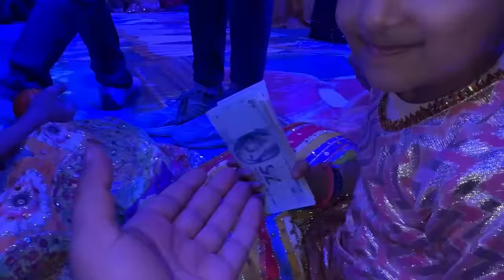Iqra Ki Mehendi ❤️ | Aroob Naraz Ho Gai 😂 | Sistrology Ka Dance Performance 🥳